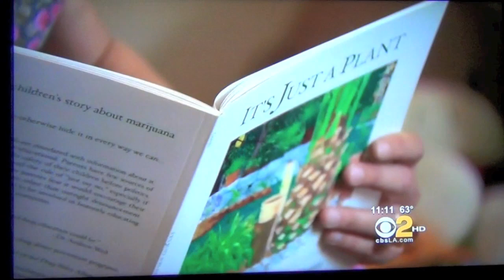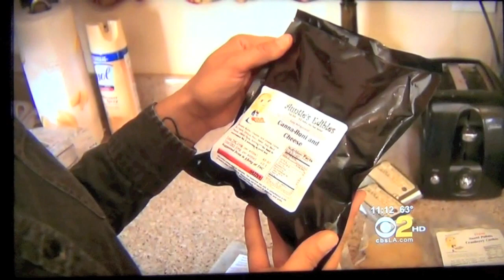Who's Smoking Pot? Your Mom! Prefer to Smoke Marijuana Over Alcohol or Cigarettes" CBS TV News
Please support "Marijuana Moms" Women Who Prefer Cannabis Over Alcohol (It takes alot of courage to be on the front lines of the drug war :)
CBS TV COMPLETE STORY ON THIS LINK:

Please share everywhere. Some supportive comments would be great also. Let's make sure we have a lot of positive support out there in the mainstream and take this viral :) Thanks in advance everyone! :) My company's products "The CANNACIG" by stock symbol $RFMK is featured! Marijuana is safer than Alcohol! Spread the word! :) Thanks all!

About Cheryl Shuman:

Tom Cruise, Steven Tyler, Julia Roberts, Madonna, Arnold Schwarzenegger, Mike Myers, Elijah Wood, Lindsay Lohan, Fergie, Will.i.am and Michael Jackson are just a few of the names you'll find scrolling through the client files during the 25 year career of Cheryl Shuman. Known as the "Martha Stewart of Marijuana," Cheryl Shuman announces the formation of Green Asset International Inc.. Shuman brings decades of experience working with media, celebrities, marketing and health care in Beverly Hills. Shuman found her passion in the cannabis movement since 1996 working as an activist and legal cannabis patient. Since using cannabis therapy, she has survived cancer and injuries from two car crashes.

Shuman was the founder of Beverly Hills NORML, founding charter member of the NORML Women's Alliance and served on the steering committee for Public Relations and Marketing on an International platform. Cheryl Shuman is a founding member of the NCIA, National Cannabis Industry Association. Cheryl Shuman transformed her non-profit career into a thriving profitable media enterprise.

Cheryl was the Executive Director of Celebrity, Media and Public Relations for the KUSH Brand which includes KUSH Magazine, KUSH Conventions and DailyBuds.com. Cheryl Shuman has been interviewed for television programs, newspapers and magazines, including but not limited to: ABC News, CNN, Fox News, NBC News, Access Hollywood, Entertainment Tonight, Today Show NBC, HBO Entertainment News and more.

Her private medical cannabis collective, "The Beverly Hills Cannabis Club" is unlisted and membership is by referral only. Through her personal relationships and connections within Hollywood, Cheryl Shuman has been named as one of the most influential women in the cannabis reform movement by international media. Her position within the cannabis industry creates the first and only company of its kind and at the forefront of entertainment marketing, celebrity endorsements, product placement integration, sponsorships, production and technology.

Cheryl Shuman serves as media spokesperson for the hot new vaporizer CANNACig Rapid Fire Marketing (pink sheets: RFMK) and conducts their marketing, public relations, product placement, and consulting services.

Cheryl Shuman, Inc. is a business development company and acquisition vehicle. Shuman made news with an historic funding facility dedicated to the cannabis industry with plans to go public by 2014. Cheryl Shuman currently has a hot new reality TV series in development and is represented by the prestigous William Morris Endeavor Agency in Beverly Hills, California.

President & C.E.O.

"Cheryl Shuman" cheryl shuman "Beverly Hills Cannabis Club" "Pot Wives" "Women Who Smoke Pot" "Martha Stewart of Marijuana" "Women Who Smoke Marijuana" marijuana cannabis "medical marijuana" "medical cannabis" cancer "rick simpson" "phoenix tears"